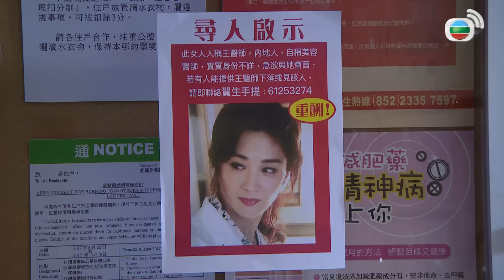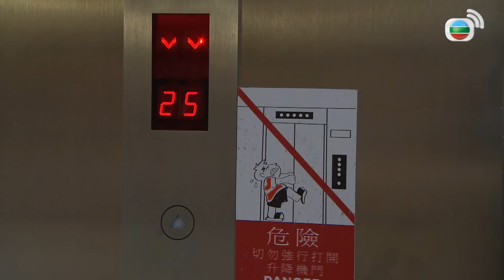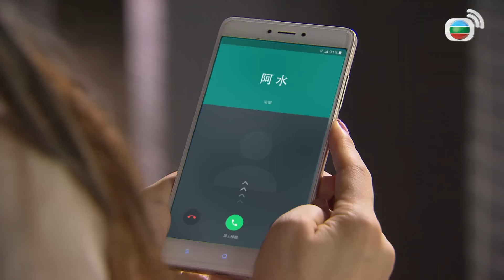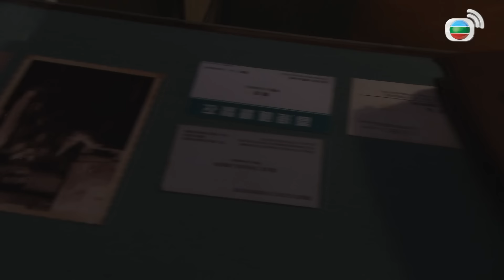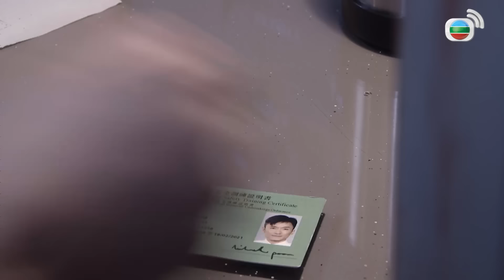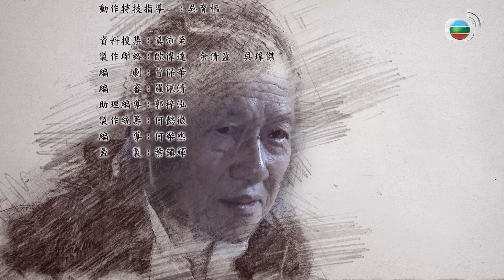TVB អាថ៌កំបាំងអគារជីនសៀវ 16/20 | រឿងភាគហុងកុង និយាយខ្មែរ｜TVBCambodiaDrama | Barrack O'Karma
TVB រឿងភាគ - អាថ៌កំបាំងអគារជីនសៀវ (Barrack O'Karma)｜Joel Chan, Selena Lee｜TVB Cambodia Drama｜សាច់រឿងនិយាយពីសៀវវៃមីង គេតែងតែសុបិន្តឃើញនារីម្នាក់នៅក្នុងសម្លៀកបំពាក់បុរាណ។ សៀវវៃមីងត្រូវបានជួលធ្វើជាសន្តិសុខនៅអគារជីនសៀវដែលជាអាគារមានសភាពចាស់ និងទ្រុឌទ្រោម។ អាសៀវ បានជួបជាមួយនារីបម្រើការលើយន្តហោះម្នាក់ឈ្មោះអាឡិចចាង ដែលមើលទៅដូចនារីក្នុងសុបិន្តរបស់គាត់ចឹង។ ទន្ទឹមនឹងនោះ អគារជីនសៀវហាក់បីដូចជាមានអំណាចពិសេស នឹងមានរឿងចម្លែកកើតឡើងជាច្រើន ដែលនាំឲ្យមានការផ្លាស់ប្តូរជីវិតរបស់ពួកគេ។